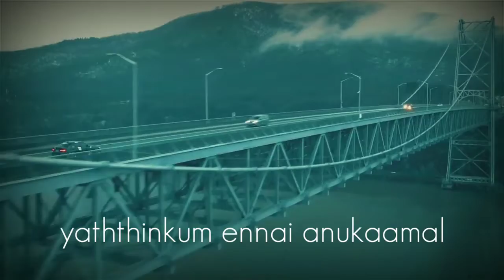Ennakoththasai vaarum parvatham (எனக்கு ஒத்தாசை வரும் பர்வதம்)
Ennakothathasai vaarum parvatham watch status songs#